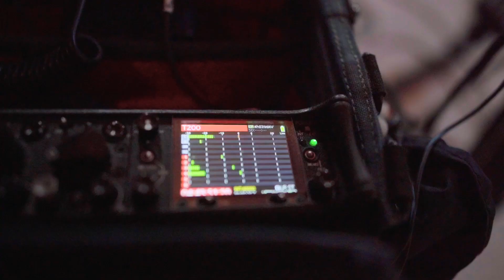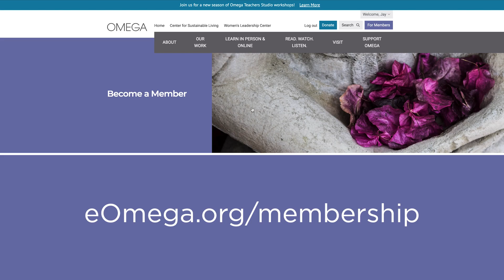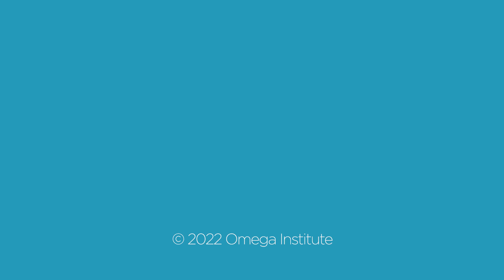Dropping In with Lisa Williams - Turning to Mediums in Trying Times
More Americans are turning to psychics than therapists these days, says renowned British psychic and author Lisa Williams. Because of that, she’s looking to raise the ethical and professional standards in an industry that is providing so much hope. Among the 101 messages Lisa delivered during the pandemic: We are in a time of change and now is the time to stand up for what you want.

Listen to Lisa’s stories about how she is using her intuitive abilities to give families final messages when loved ones are transitioning to death. And hear about her path of pursuing a master’s degree in psychology and neuroscience to study how intuition works through the limbic system.

This episode is part of Season 4 of Omega’s award-winning podcast, Dropping In. Join us for intimate conversations with some of Omega's trailblazing spiritual teachers, thought leaders, and social visionaries, to explore the many ways to awaken the best in the human spirit.